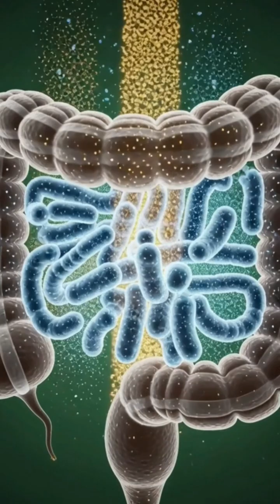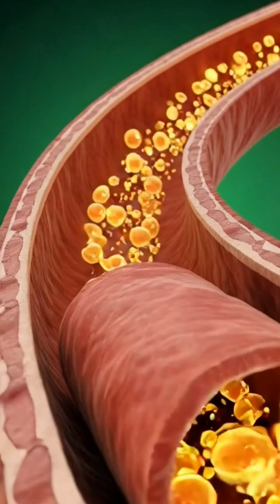What REALLY Happens Inside You When You Drink Coffee? ☕✨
Ever wondered what happens inside your body after just one sip of coffee? ☕💥 Watch stunning 3D visuals showing your stomach, intestines, brain, and muscles reacting in real time. Experience the energy boost, increased focus, and even potential side effects—all in cinematic medical detail. Don’t just drink coffee… see it come alive inside your body! 🎬✨